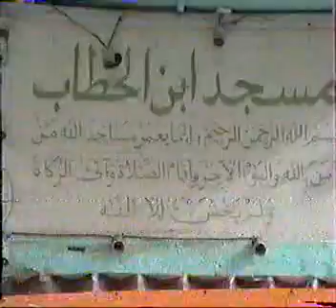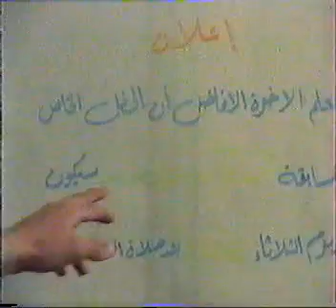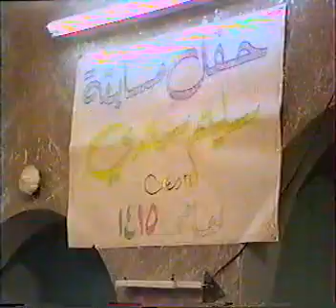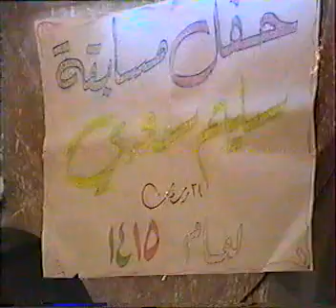mosque belhatab 94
مسجد ابن الحطاب سنة 1994، اللهم اغفر وارحم جميع المسلمين والمسلمات الأحياء منهم والأموات ... زين الطلة